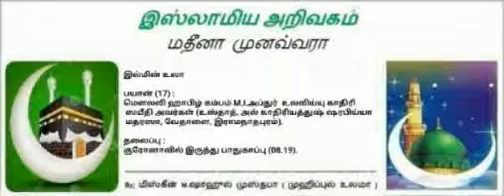தலைப்பு 17 : குரோனாவில் இருந்து பாதுகாப்பு (08.19).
இல்மின் உலா

பயான் (17) :
மௌலவி ஹாபிழ் கம்பம் M.I.அப்துர்  உலவிய்யு காதிரி ஸயீதி அவர்கள் (உஸ்தாத், அல் காதிரியத்துஷ் ஷரபிய்யா மதரஸா, வேதாளை, இராமநாதபுரம்).

தலைப்பு :
குரோனாவில் இருந்து பாதுகாப்பு (08.19).